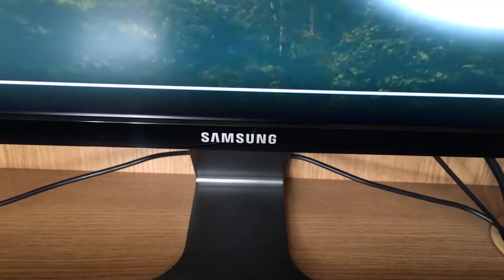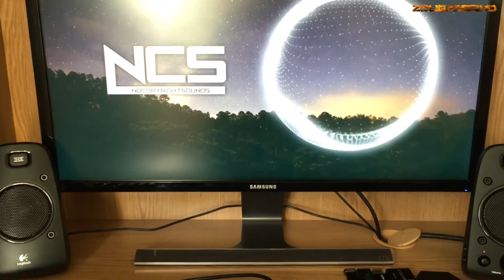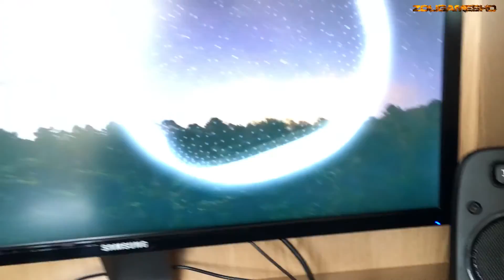Logitech Z623 2.1 Sound Quality and Subwoofer Bass Test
Logitech Z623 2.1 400W Sound Quality and Subwoofer Bass Test .
Szerezz olcsóbban játékokat , és keress vele pénzt !
Ha tetszett a videó nyomj egy like-ot, és tisztelj meg vele hogy feliratkozol :D Köszi :)

My PC:
MB: ASRock X99M Extreme4
CPU: Intel Core i7- 5820K 4,6 GHz
GPU:  MSI GTX 980 Gaming OC 4GB
RAM:Kingston HyperX Predator 16GB DDR4 2800Mhz
PSU: XILENCE Gaming Series 700W
Cooler: CORSAIR Hydro H110
HDD: WD Green 2TB
SSD: Samsung 840 Evo 120GB
Case: Zalman Z11 Plus Blue
Speakers: Logitech Z623 2.1
Monitor: Samsung U28D590D 4K UHD (3840x2160)
OS: Windows 7 64 bit
Mouse: Logitech G502 Proteus Core Gamer Mouse
Mouse Pad: Logitech G240
Keyboard: Logitech G910 Orion Spark
Headset: Logitech G430 Gamer 7.1 All of my videos are original and created by me, every gameplay clip in this channel and the thumbnails is recorded and edited by myself (NO REUSED CONTENT).